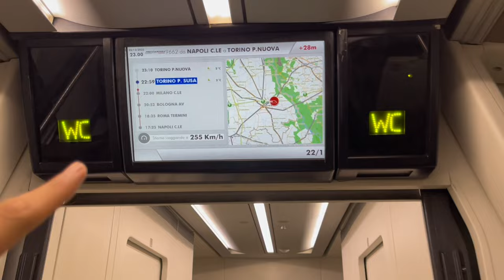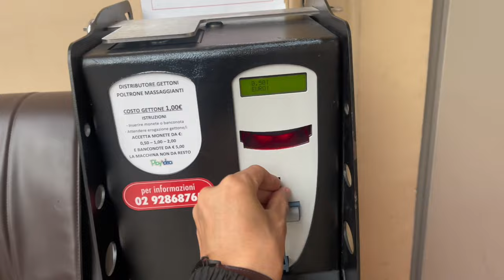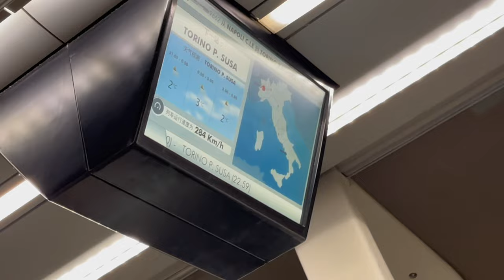ITALY KI FASTEST TRAIN 400KM\H 😳| EXPENSIVE TICKETS | MILAN TO TURIN 🇮🇹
In today's video you will find:
DETAILS ABOUT ITALIAN HIGH SPEED TRAIN AND EUROPES LARGEST RAILWAY STATION WITH BREATH TAKING VIEWS AND ARCHITECTURE, I HAVE TRIED  TO COVER MOST OF THINGS SO STAY TUNNED AND WATCH TILL END AND YOU WONT REGRET I PROMISE